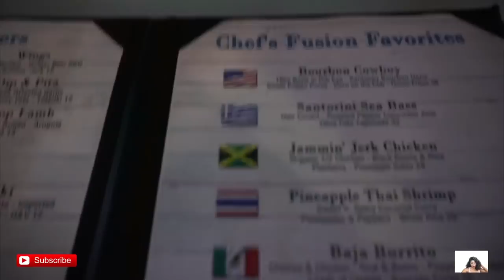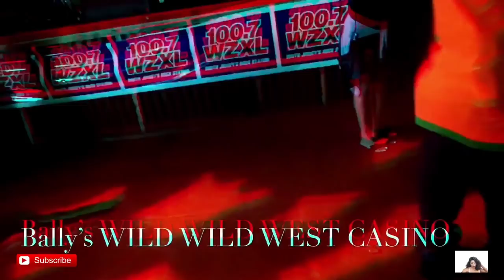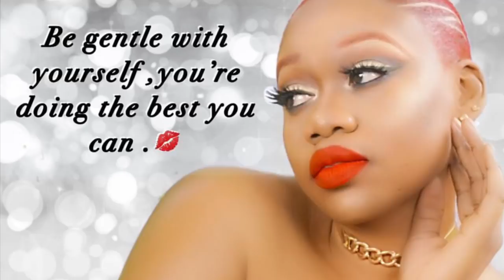ISSA VLOG |WHAT I DID ON MY BIRTHDAY 🎂 | meeting JAYVERSACE 😝 |Tokslabossmua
💋Product info💋

💋 COVERFX - BLURRING PRIMER

$38.00

💋 PÜR THE COMPLEXION AUTHORITY - SCULPTOR PALETTE

$30.00

💋 Pretty Vulgar The Ink Gel Eyeliner 24

XTREND BRUSHES